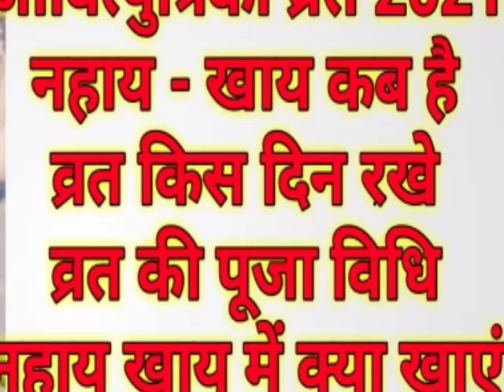Jivitputrika Vrat 2021 : 28 या 29 सितम्बर 2021 जितिया व्रत कब है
Jivitputrika Vrat 2021 : जीवित्पुत्रिका व्रत 2021 , जितिया 2021 ,Jivitputrika Vrat Kab Hai 2021